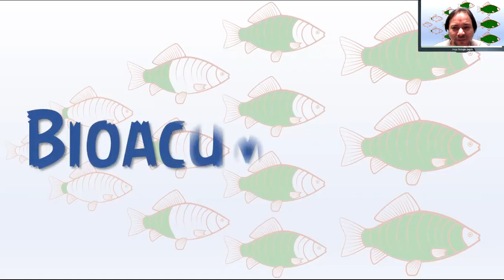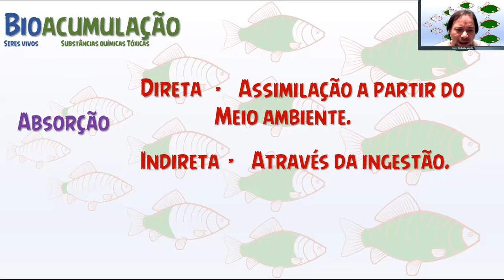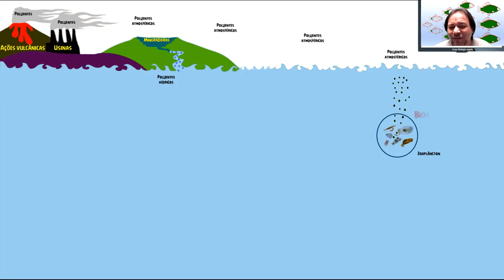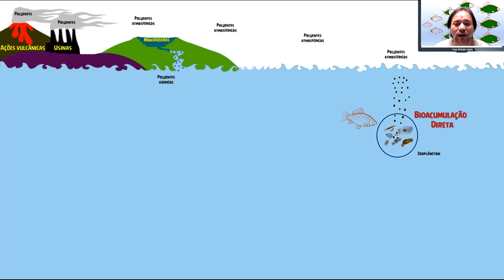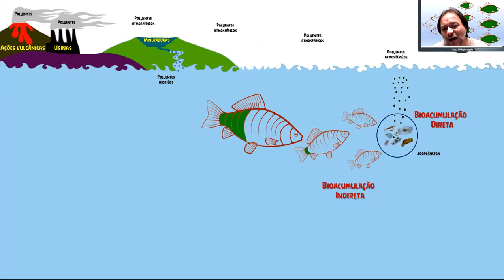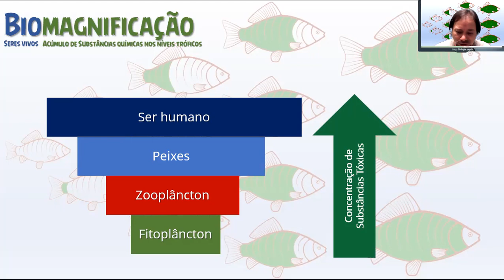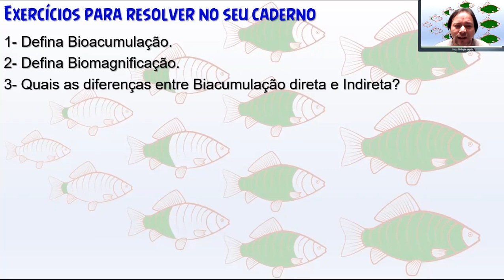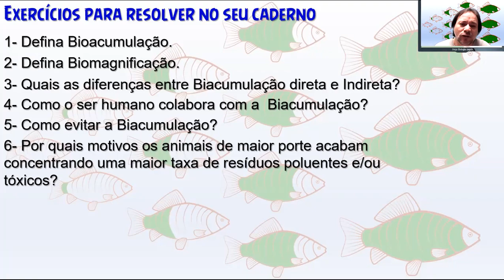BIOACUMULAÇÃO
A bioacumulação e biomagnificação de produtos químicos é um problema que afeta todos os seres vivos. Refere-se ao resultado do equilíbrio dinâmico entre a absorção e a eliminação. A extensão em que ocorre a bioacumulação determina os efeitos tóxicos que se manifestam. O conhecimento sobre este assunto permite avaliar o risco relacionado à presença de diversos produtos químicos presentes no meio ambiente, nos alimentos e até no local de trabalho, além de apresentar quantitativamente a capacidade de controlar o uso e as emissões de produtos químicos.